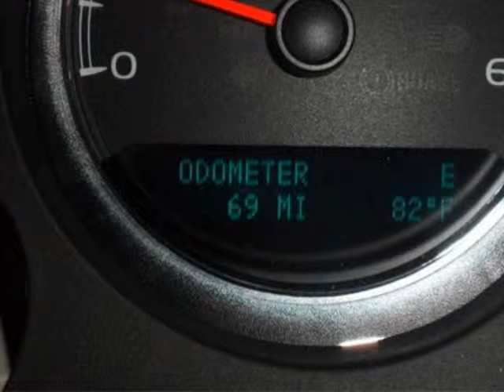2012 GMC Sierra 1500 4WD Crew Cab 143.5" SLT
2012 GMC Sierra 1500 4WD Crew Cab 143.5" SLT